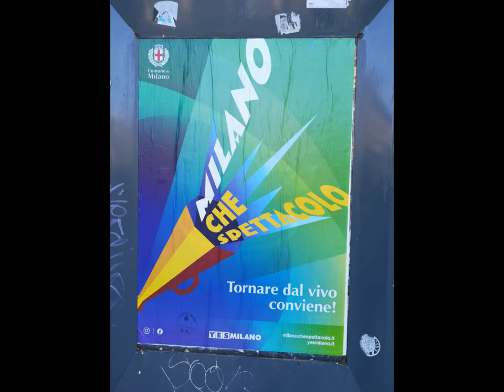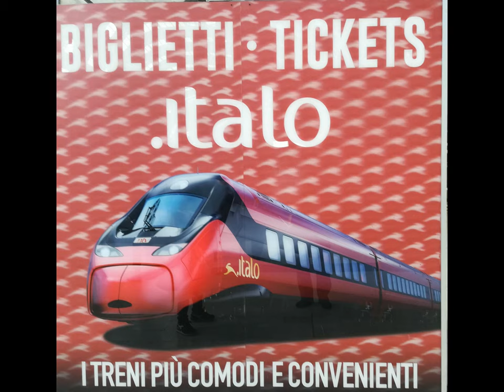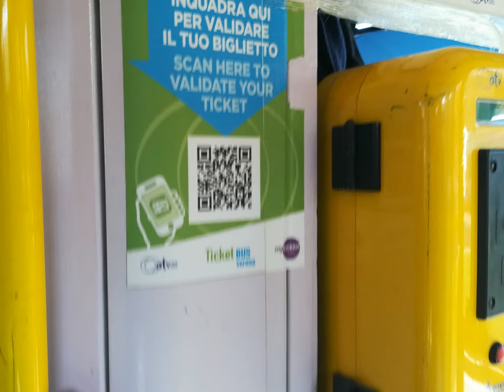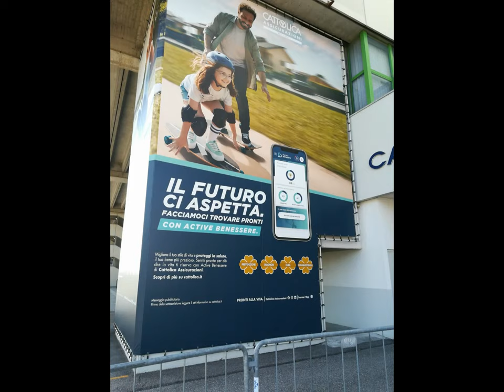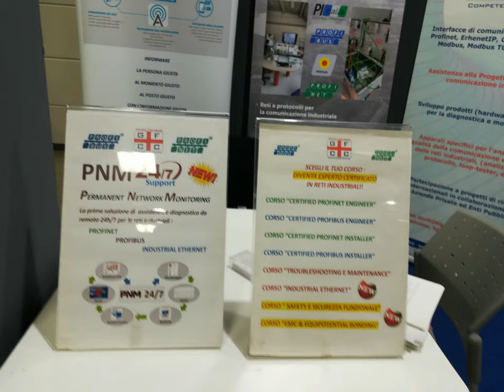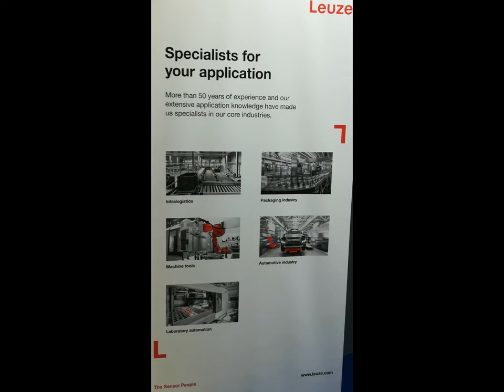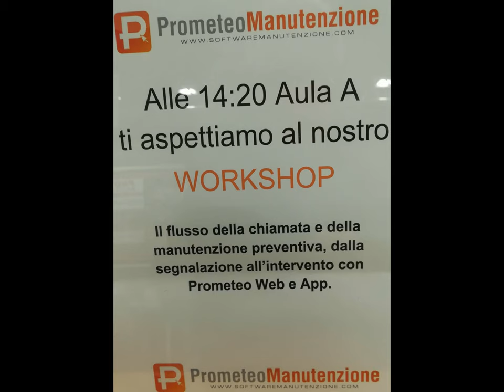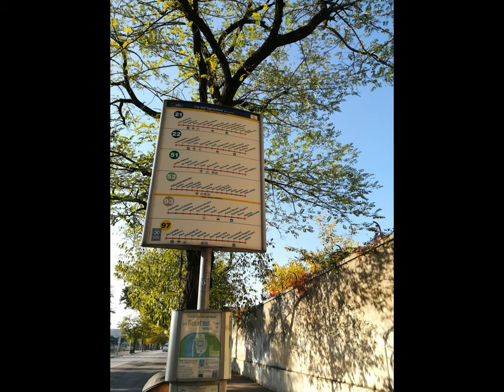Verona Oct. 2021 SAFE Exhibit et al. [by Sergio Conegliano]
thru Huawei P8 Lite & MAGIX video deluxe 17Premium